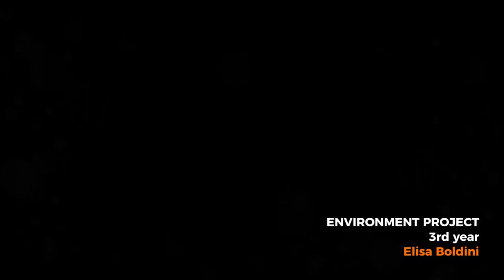3rd Year Environment Project: Elisa Boldini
Environment Art realizzato da Elisa Boldini durante il terzo e ultimo anno del corso di VideoGame 3D Art Campus Milano.

I progetti devono essere realizzati da tutti gli studenti, sia dei corsi in presenza sia dei corsi online.

I progetti di Environment Art realizzati al terzo anno sono previsti come task conclusivo del percorso di studi degli studenti.
Al termine dei 3 anni di corso gli allievi sono finalmente in grado di realizzare character, props, elementi paesaggistici e architettonici da inserire all’interno delle ambientazioni 3D.

Per l’utilizzo di questi elementi vengono utilizzati i software studiati nel corso dei tre anni: Maya, Blender, Marmoset Toolbag, Zbrush, Substance Painter, Marvellous Designer.

Di questi artwork devono inoltre gestire illuminazione, composizione e il feeling generale del lavoro, al fine di presentare una possibile ambientazione utilizzabile all’interno di un videogioco.

Realizzati interamente utilizzando il motore grafico di Unreal Engine 5, i progetti di Environment Art sono interamente realizzati dai nostri studenti.

Questo è il risultato finale.

Se hai gradito il video, voti e commenti sono sempre molto apprezzati :)

Per favore:
- Non rispondere ai commenti di troll/spam
- Non fare pubblicità al tuo canale/altro
- Semplicemente segnala come spam e metti un pollice in giù a questi commenti :)